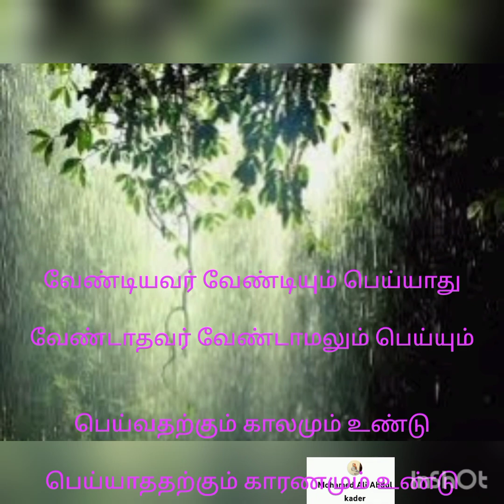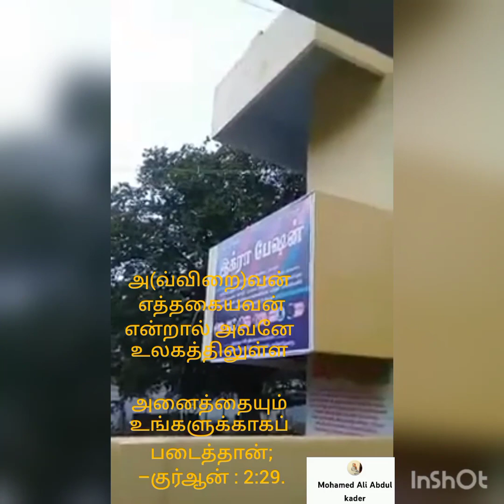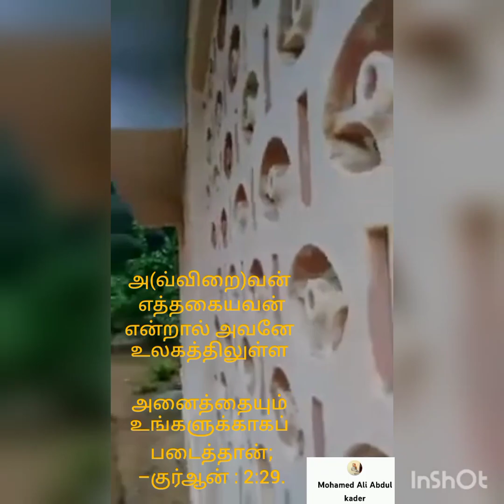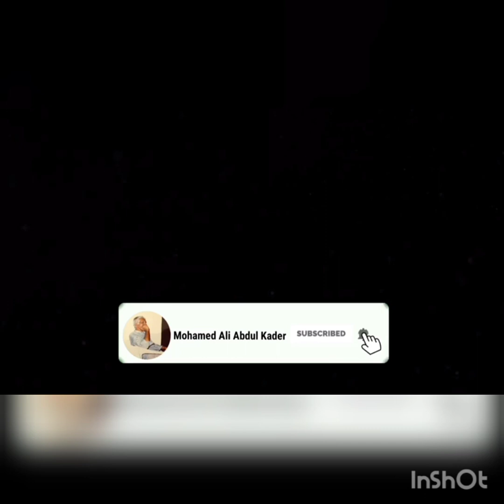அருள் மழை பொழிவாய் இறைவா!